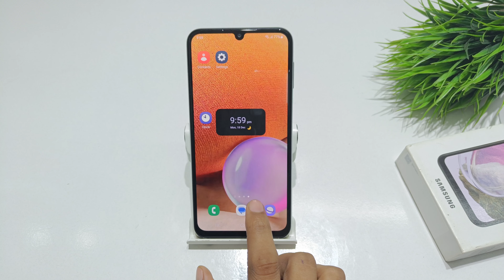How to increase display colour quality in samsung galaxy m32 | display colour ki quality improve kre